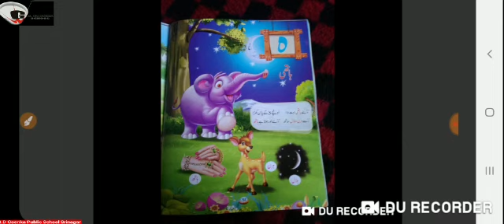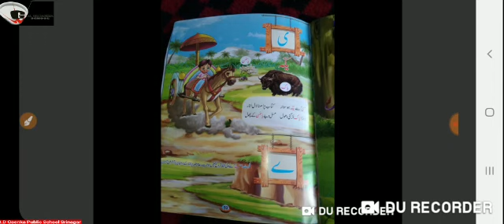Urdu Kg 11 04 20